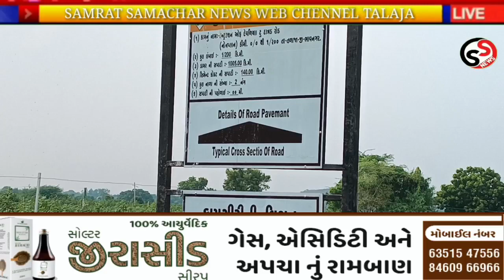તળાજા:દેવળિયા દાંત્રડ રોડના કામમાં ભ્રષ્ટાચાર છતાં આંખ આડા કાન કરતું જવાબદાર તંત્ર